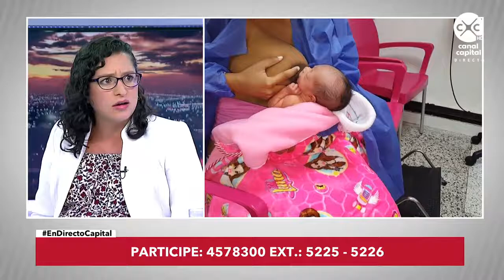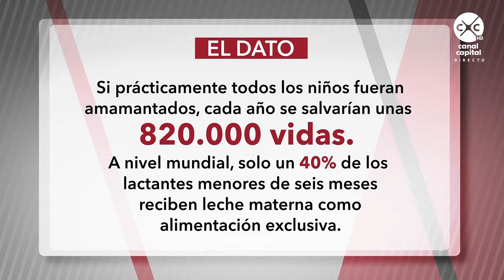En Directo- Mitos, temores y realidad de la lactancia: ¿Cómo recuperar una sana tradición?